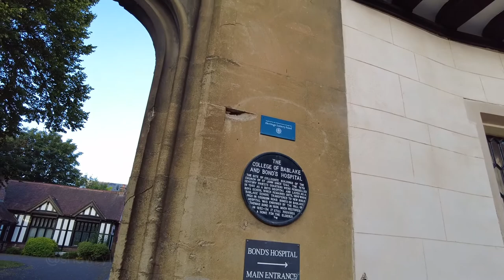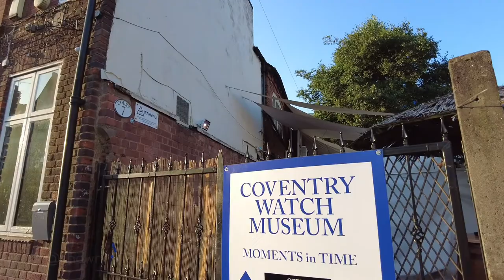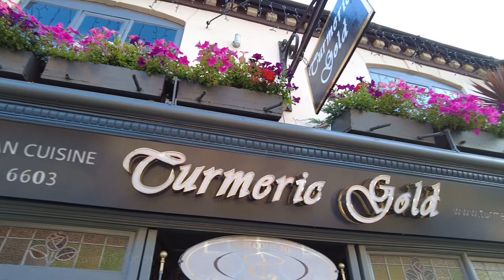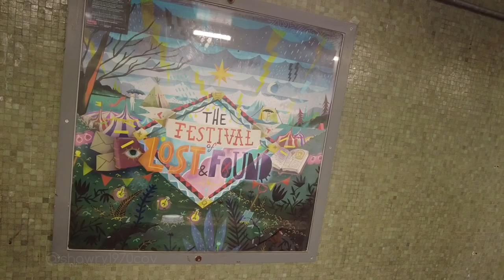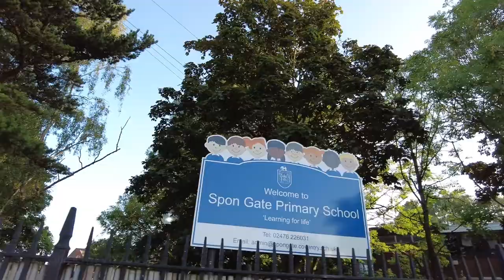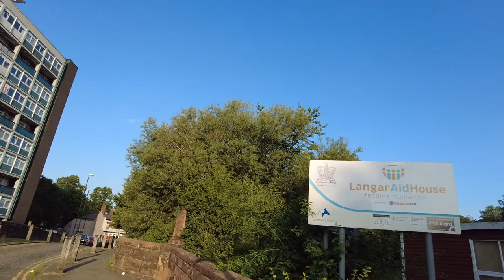Ira Aldridge Mural to Old Dyers Arms Walk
An early morning walk from Belgrade Plaza, Upper Well Street to the Old Dyers Arms in Spon End. Includes Bond's Hospital, St John the Baptist church, Spon Street, Upper Spon Street (Black Swan Terrace, Chapel of St James & St Christopher, Spon Bridge, River Sherbourne). Filmed on 16 July 2021.